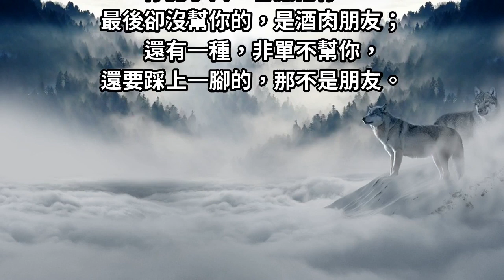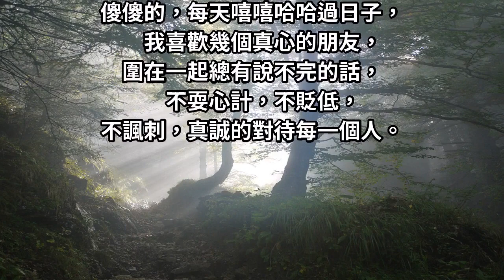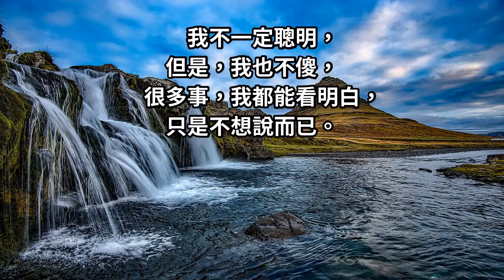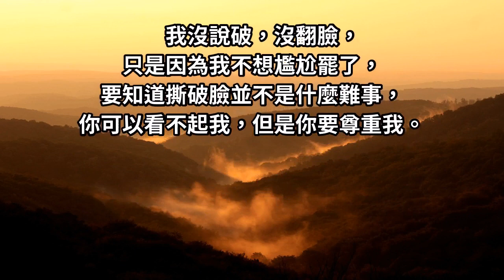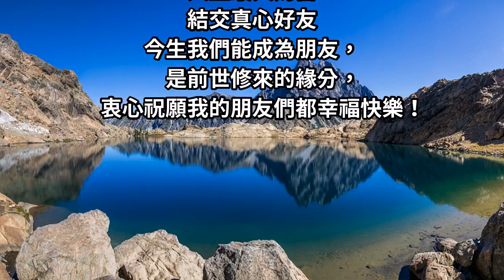聰明的人才沉默… 記住 看懂不拆穿，看破不說破！ 千萬別以為悶不吭聲的人是 傻子…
俗話說的好：金用火試，人用錢試。
不用開口就幫你的，是貼心朋友；
你只要開口，就幫你的，是好朋友；
你開了口，答應幫你，
最後卻沒幫你的，是酒肉朋友；
還有一種，非單不幫你，
還要踩上一腳的，那不是朋友。